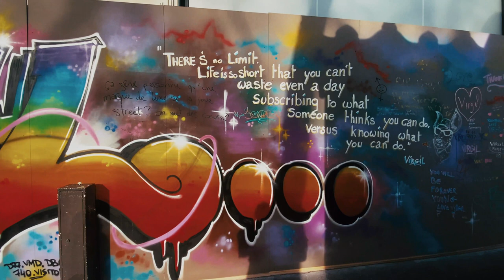🚶‍♂️ Walk in Paris on the banks of the Seine River - 4K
🎬 Immersion in the heart of Paris, starting on the Pont-Neuf and facing the Samaritaine, then along the banks of the Seine, via the Rue de Rivoli to reach the Place de la Bastille facing the July column

Don’t miss another video : Click on the 🔔

😌 Sound for :
Eliminate bad vibrations
Sleep relaxations
Wellness
Study
Read

📍 1st ▸ 4th ▸ 11th arrondissement of Paris
🎬 Filmed and recorded by Adrien & Alex on afternoon Sunday, February 13, 2022
🌡 11°C / 52°F

© Everything in the ambience video is filmed and recorded on site and respects intellectual property rights. Do not copy, reproduce, or distribute any of the content.